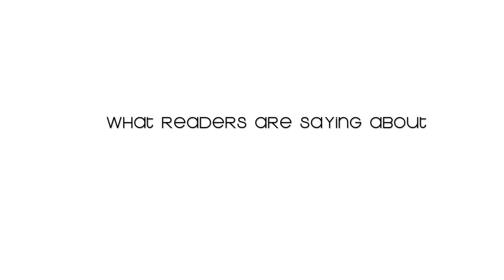Fans review Kia Garriques' Innovera Yakov: The Journey of a Thousand Eyes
Readers share their views on Kia Garriques' Innovera Yakov: The Journey of a Thousand Eyes.